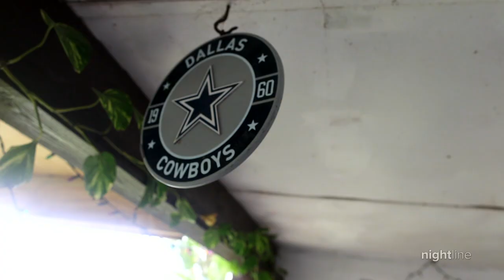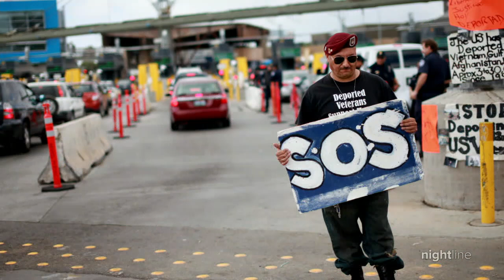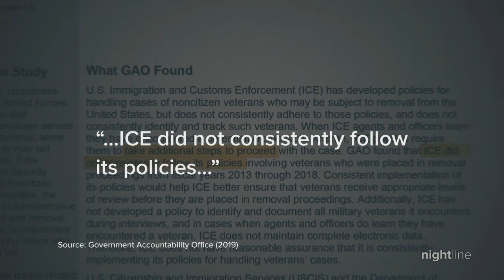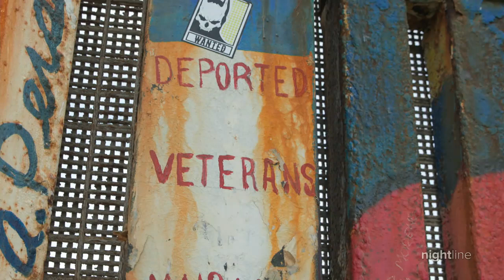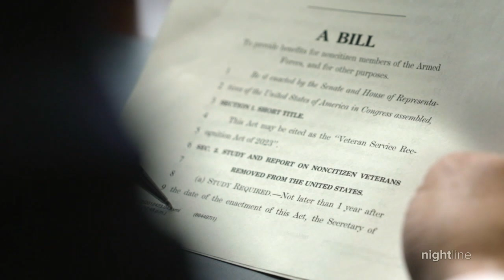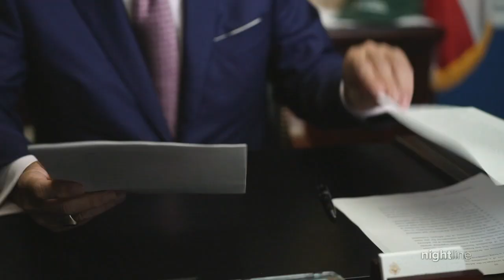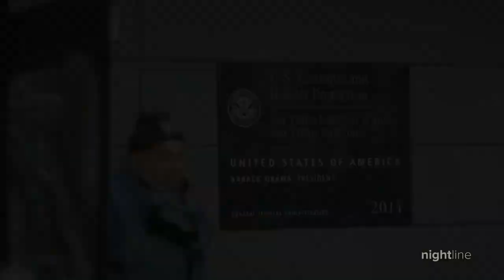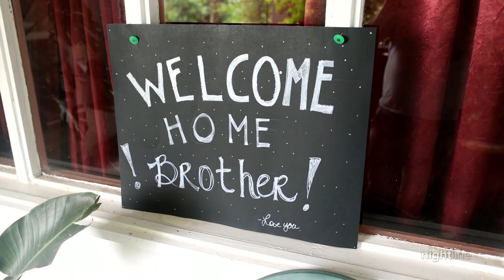Many deported U.S. veterans hope for path to citizenship | Nightline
Navy veteran Joe Rico is one of many non-citizen veterans who have been fighting to get back to the U.S. after being deported for non-violent crimes.